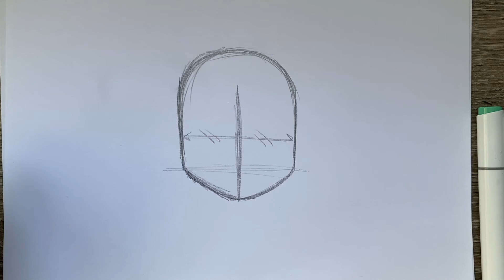WIE ZEICHNET MAN MINATO EMOJI - NARUTO